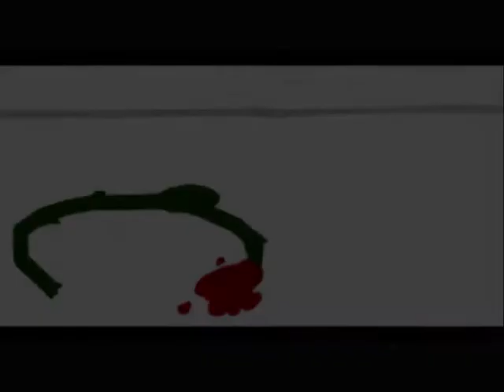Spilling My Heart OutTRAILER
starring
Eden Baker
Emma Sanders
Rebecca Chilton
Candice Griffiths
Lily Chilton
Joe Mathews
Will Henshall
Charlie Cook
Jacob Unwin
Adam Mathews
Morrighan Jordan
Brandon Ede

I'M SPILLING MY HEART OUT, HERE!
a new play by Stacey Gregg

VIEW THE TRAILER - THEN BUY TICKETS!